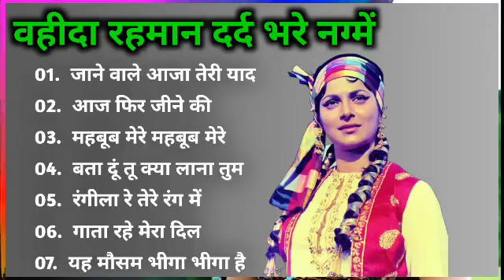वजीदा रहमान के यादगार गीत_Waheeda Hit Song_ Old is gold music_Mahendra Kapoor_Lata Mangeshkar song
Lata mangeshkar & Kishore Kumar Hit Song | Old Hindi Songs | हिंदी पुराने गीत | OLD IS GOLD

Lata mangeshkar |  Kishore Kumar | Mohammad Rafi | Old Hindi Songs | हिंदी पुराने गीत | OLD IS GOLD